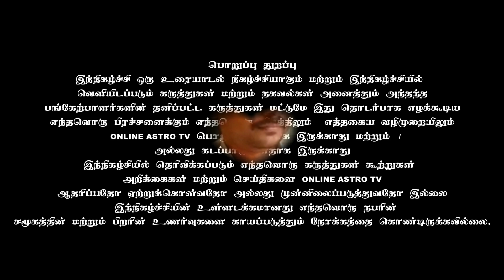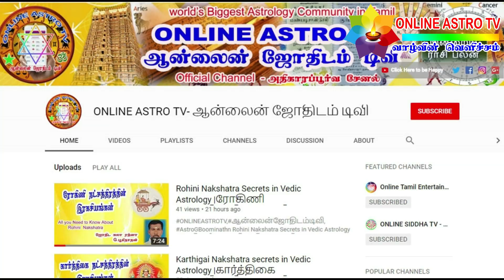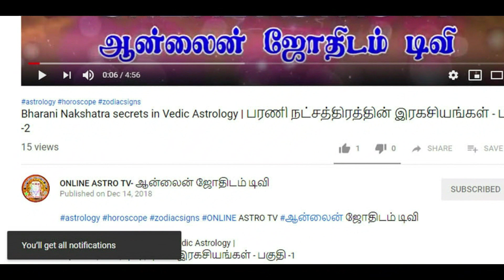நிறைய பரிகாரமும் தெய்வ வழிபாடும் செய்தும் பலனளிக்கவில்லையே ஏன் ? | TAMIL | ONLINE ASTRO TV